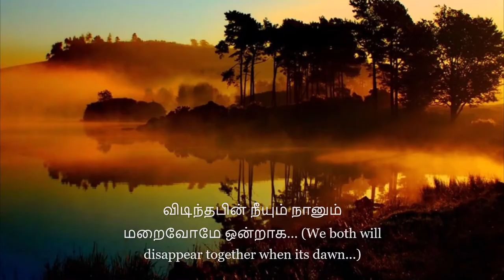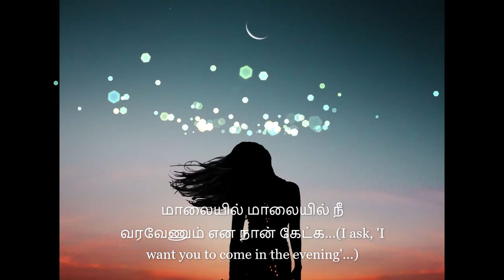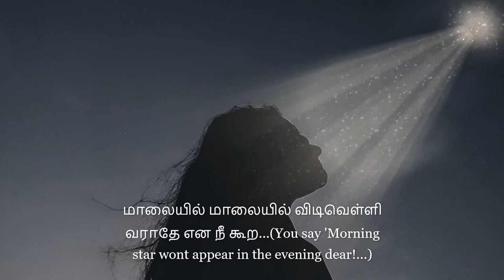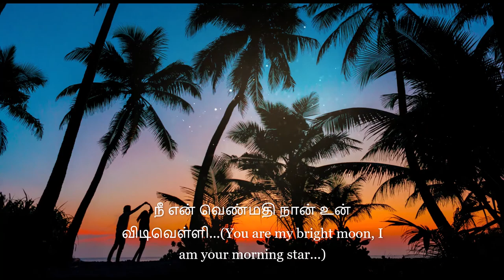இது காதலா?... Idhu Kadhala?... (Is this love?...)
Moon (A girl) and Venus (A boy) talk about when they can be together... Its a love poem written by me that eventually became a beautiful song!

Vidivelli : The second planet from Sun, Venus is called 'Vidivelli' in Tamil, as it is visibly bright in the sky during the dawn hours. · In Tamil 'Vidi' denotes early morning hours, ..
Venmathi: Meaning brilliant moon...

Music composed & produced by: PJK
Lyrics by: R.I.Sudhakhar
Singers: PJK & Deepa

Video Credits:
Mixed and mastered by: R.I.Sudhakhar
Edited with Windows 10 Video Editor

Image Credits:
Pixabay:
Cresent moon  - Image by Hans Braxmeier
sunrise-1656609_1280.jpg  -  Image by Dimcho Panayotov
Pexels:
pexels-luizclas-556665.jpg - Photo by luizclas from Pexels
pexels-photo-556666.jpeg
pexels-kaique-rocha-447329.jpg - Photo by Kaique Rocha from Pexels
Photo by Kasuma from Pexels -- mountain...
Photo by Veerendra from Pexels --loanely girl under night sky
Photo by Roberto Nickson from Pexels -- siloutte of woman under sky w moon.
Photo by Alfonso Escalante from Pexels -- vehicle lights w moon.
Photo by Leah Kelley from Pexels -- girl in front of the sun
Photo by Jacub Gomez from Pexels -- guy in front of sun
Photo by luizclas from Pexels girl boy moon
Photo by Kristina Paukshtite from Pexels - girl moon ornament
Photo by Asad Photo Maldives from Pexels - copule on beach
Photo by Sebastian Voortman from Pexels - couple on beach
Photo by Aron Visuals from Pexels - moon w clouds
Photo by Jonathan Borba from Pexels- couple under moon
Photo by Irina Iriser from Pexels - moon w flowers
Unsplash:
juri-noga-HMIJj2pGGGY-unsplash.jpg  -  Photo by Juri Noga
aditya-vyas-1fZ65Q_a63E-unsplash.jpg - Photo by Aditya Vyas
chad-peltola-u50acBXm7b0-unsplash.jpg  -  Photo by Chad Peltola